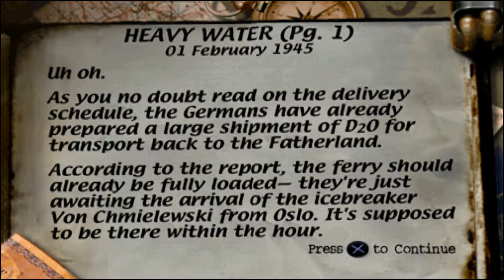Medal of Honor (1999 Video Game) Walkthrough # 18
메달 오브 아너 (1999 비디오 게임) 공략 # 18